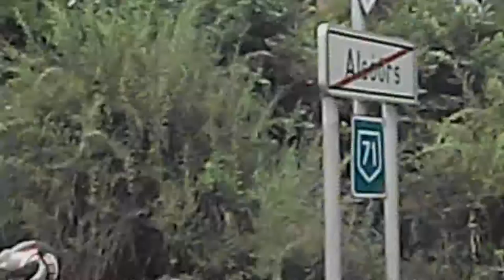Harley Davidson Open Road Fest 2016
Nincs nyár Harley Davidson Open Road Fest nélkül. A kétkerekűek ünnepe ez a néhány nap Alsóörsön. Aki szereti a zümmögő vasparipákat, a jó zenét és a sebességet, az garantáltan megfordul a Balaton parti településen ilyenkor. A fesztivál fő attrakciójára, a szombat délben induló motoros felvonulásra egész Európából érkeznek látogatók. Több ezren adnak gázfröccsöt a túrán, hogy megmutassák, mire képesek a kétkerekűek egyszerre. Az idei felvonulás első perceit alábbi videónkban nézhetik meg, amit kollégánk menet közben, természetesen motorról készített. Élménybeszámolóval és képekkel hamarosan jelentkezünk.